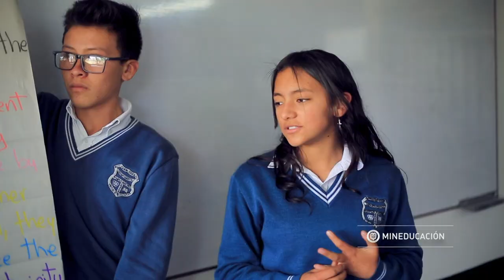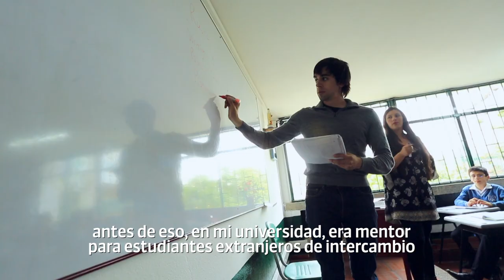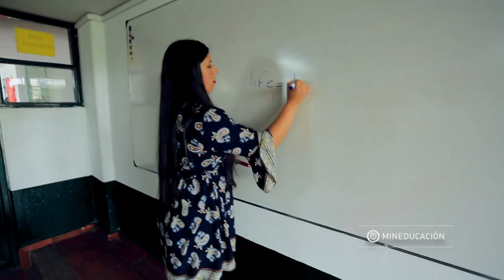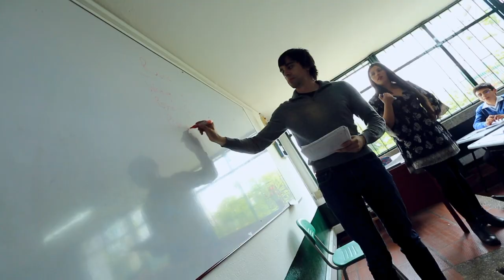COLOMBIA APRENDE - Colombia Bilingüe